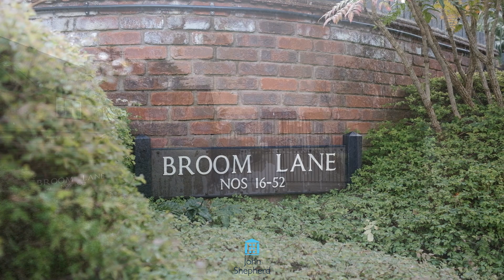Broom Lane, Dickens Heath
A truly stunning, high specification third floor apartment surrounded by rural views and an abundance of amenities.